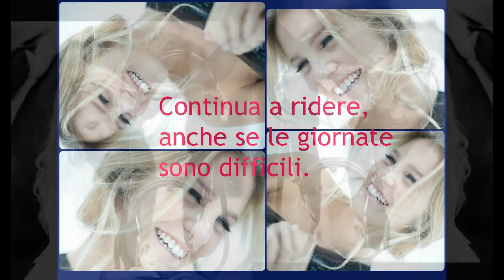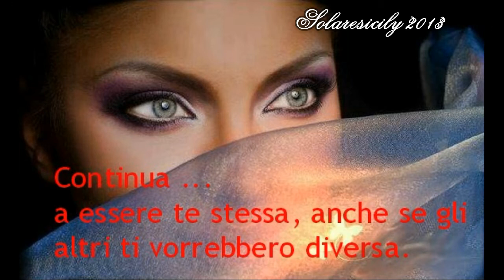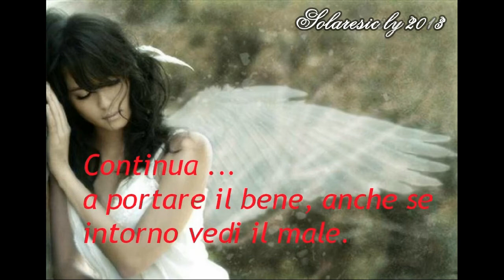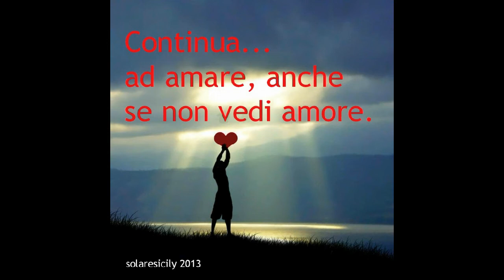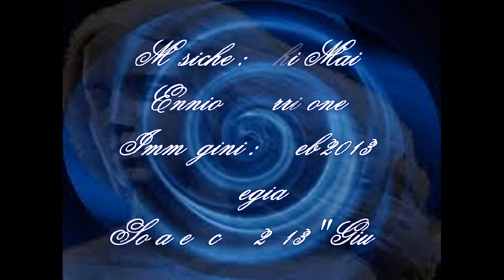CONTINUA ❤ Continua a ridere anche se le giornate sono difficili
CONTINUA... ^♥^ ^♥^ ^♥^ ^♥^ ^♥^
Continua a ridere, anche se le giornate sono difficili!
Continua a sperare, anche se le difficoltà sono tante!
" versi poetici .. Simona Oberhammer - La Via Femminile"
"CREATED : solaresicily 2013 ©copyright©